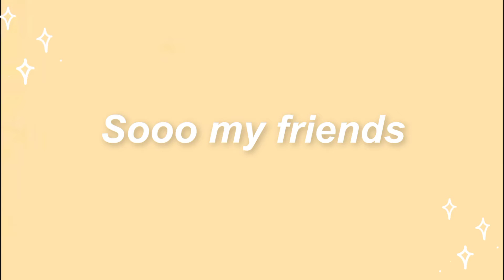Pretending people are famous! *HILARIOUS*😂 | Roblox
Credits!